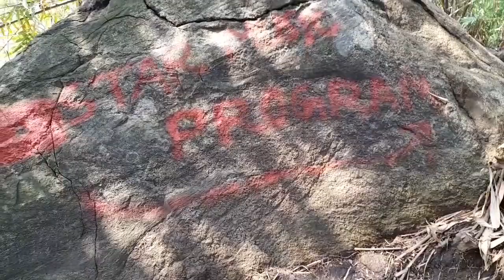NAKATI HILL || UNPLAN TREKKING NAKATI HILL || GB VLOGS